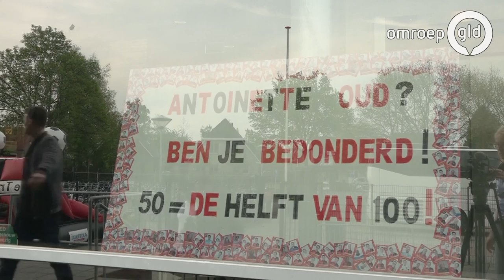Pim Balkestein: Speler van het seizoen 2016/2017 De Treffers